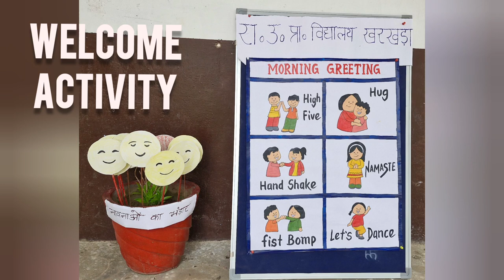Welcome Activity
Document from asha ji FOR State of Rajasthan